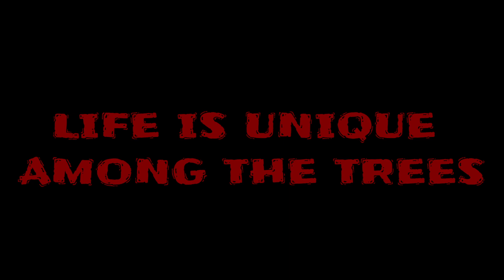André Paixão | "Perrengue" Original Songs | 04 Among The Trees (Lyric Video)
This is the lyric video for the 4th song of the track list in TV Series Perrengue Original Soundtrack Vol. 01

AMONG THE TREES

AMONG THE TREES
THERE IS HOPE AND PEACE
AMONG THE TREES
 LOVE WILL ALWAYS SUCCEED

 SOMETIMES THE HEART SEES INVISIBLE THINGS
OR ANY SECRET HIDDEN INSIDE

AMONG THE TREES
MUSIC SOOTHE THE BEAST
AMONG THE TREES
EVERYTHING HAS IT´S BEAUTY

SOMETIMES THE HEART SEES
INVISIBLE THINGS
OR ANY SECRET
HIDDEN INSIDE

AMONG THE TREES IS WHERE A TRUE ESSENCE LIVES
EVEN WHEN IT´ DARK THERE´S A LIGHT FROM WITHIN

A DIFFERENT WORLD
IN ANOTHER TIME
AN ORIGINAL UNIVERSE
IT´S SO DIVERSE

LIFE IS UNIQUE AMONG US
LIFE IS UNIQUE AMONG THE TREES

Prominent producer and performer in the alternative scene for decades with projects such as Acabou la Tequila, Nervoso e os Calmantes and Tripa Seca, André Paixão presents his facet of composer and arranger on the soundtrack of the series “Perrengue”, which reaches all platforms in digital music in two volumes.

Drums played and recorded by Marcelo Callado @callado.marcelo

Composed played and produced
By André Paixão